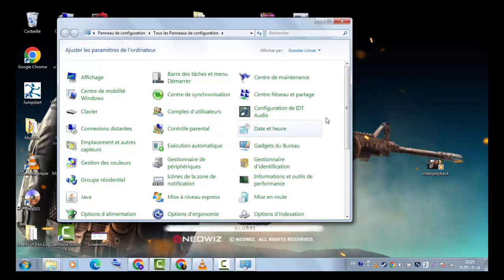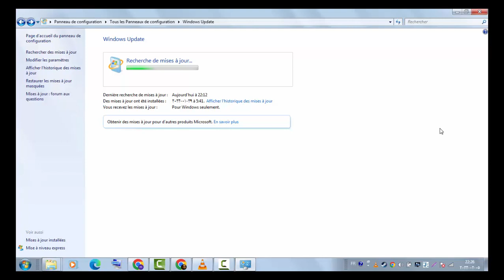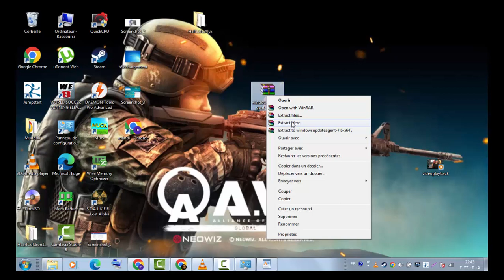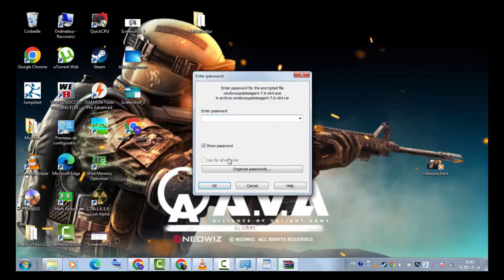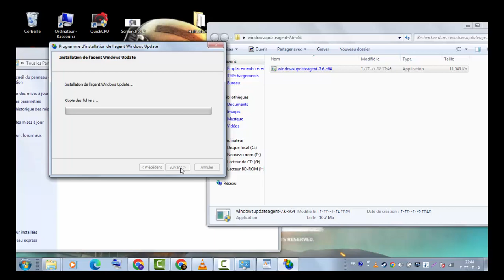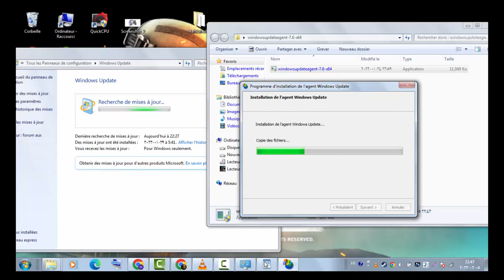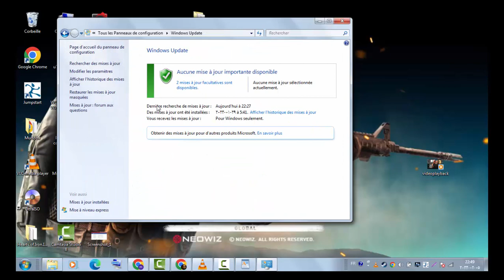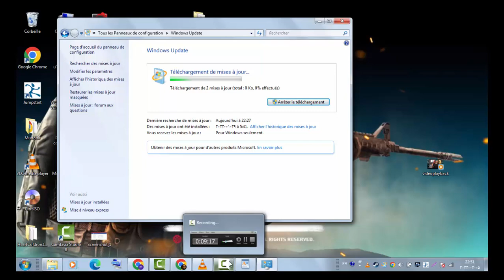تحديث Windows 7 وإصلاح أخطاء Windows Update .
إصلاح أخطاء Windows Update
حل لجميع اخطاء تحديث ويندوز 7 وخصوصا
Windows Update error 80072efe or 80072f76
وخطآ 80092004
طريقة عمل
reset Windows Update components
وطريقة استخدام اداة
Windows Update troubleshooter
كيفية تحديث ويندوز 7